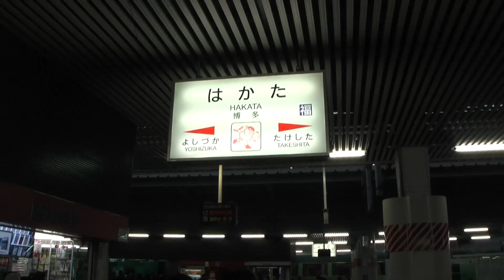【車窓】JR特急かもめ 9/9 長崎～博多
鳥栖～博多　車窓　収録
ノーカット再生リスト